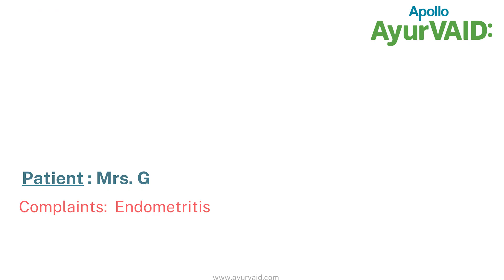Endometritis Treatment in Ayurveda | Severe Pain Treatment | Apollo AyurVAID Hospitals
Explore Ayurvedic endometritis treatment for severe pain at Apollo AyurVAID Hospitals. Discover natural remedies for endometritis and expert care.

Mrs G came in with Endometritis disease with sever pain for 8 years. She was recommended Ayurveda tretament by her friends and visited AyurVAID Aster CMI, Hebbal, Bangalore. Our expert Ayurveda Physicians conducted a thorough analysis and kept her for treatment for 23 days. Before Ayurveda, she was under heavy medication which showed no results and after Ayurveda, with no medication, she saw effective results.

At Apollo AyurVAID, our doctors take a detailed medical history of your presenting complaints, past medical conditions, and diet and lifestyle information. Unlike other conventional clinics, emphasis is given to spending more time analyzing each patient’s case and accurately finding out the root cause of the health condition. This helps to decide the further line of action to design a detailed Ayurveda health management plan.